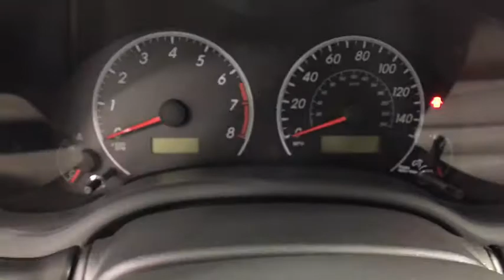2013 Toyota Corolla Coral Springs, Miami, Fort Lauderdale, Hollywood, Pompano Beach, FL 3730071B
Visit us online or give us a call!:
Buick GMC:

Recent Arrival! Coral Springs Auto Mall is pleased to offer this Beautiful 2013 Toyota Corolla. This S Corolla is beautifully finished in Magnetic Gray Metallic and complimented by and this exceptional vehicle comes well equipped with MANAGERS SPECIAL !!, HUGE SAVINGS!, And MUST DRIVE !! And gives you an amazing driving experience along with impressive Fuel efficiency rating. 26/34mpg34/26 Highway/City MPGAwards:* 2013 KBB.com Best Resale Value Awards * 2013 KBB.com Brand Image AwardsCoral Springs Auto Mall is a family owned dealership that has served the South Florida community with quality new and used cars since 1985. During this time we ve had the chance to grow and learn with our community and sharpen the skills of our staff to provide better customer service while saving you money. The sales, service, and finance specialists are more than knowledgeable and eager to provide you with top notch car buying experience. Coral Springs Auto Mall wants to set the bar a bit higher when it comes to taking care of our customers and their new, used, or certified pre-owned Honda, Kia, Buick, GMC, or Nissan.